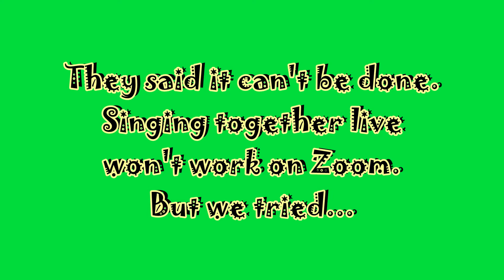Covid Christmas Choir Meltdown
They say that you cannot sing live on a zoom call but I was determined to test it. Guess what. It doesn't work at all! Here are the results of our attempt to do so at our choir Christmas party. Poor George Frederic Handel must be rolling in his grave.   2:29 min.